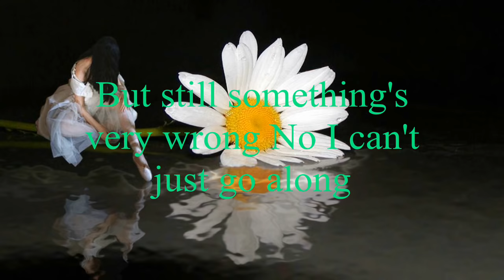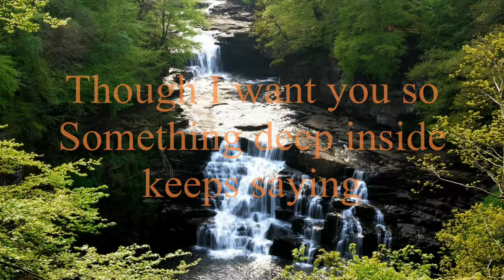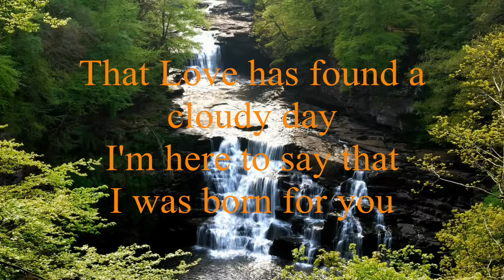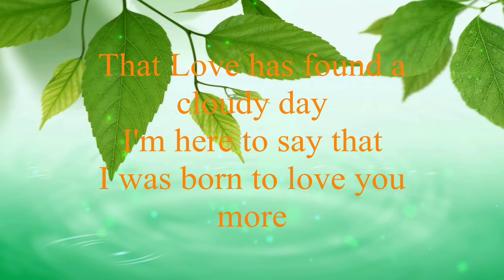George Duke - Born To Love You [w/ lyrics]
"Born To Love You" a bonus track version from his 1983 "Guardian Of The Light" album.